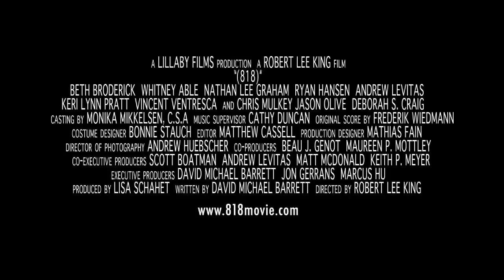Trailer for "(818)", the next feature film from director Robert Lee King (PSYCHO BEACH PARTY)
"(818)" is about a washed up TV star (Alyssa Rampart Pillage) whose career gets reignited when she's accused of killing her husband.  It stars Beth Broderick, Chris Mulkey, Whitney Able, Ryan Hansen, Vince Ventresca, Keri Lynn Pratt, Andrew Levitas and Nathan Lee Graham, with a cameo performance by Corbin Bernsen.  "(818)" premieres in competition at the MIami International Film Festival on Sunday, March 6, 2011.